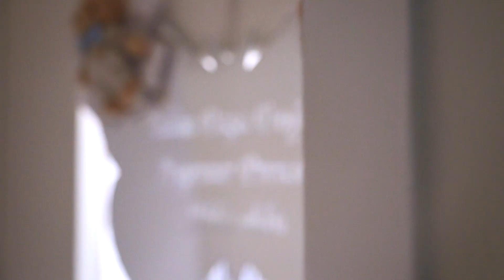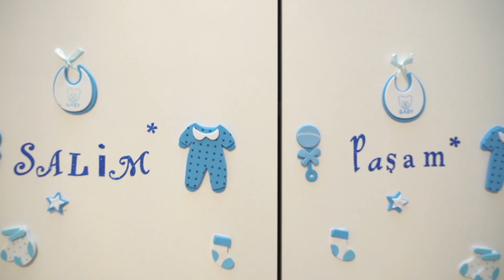Salim Paşanın Hastane çıkışı (KÖLN)